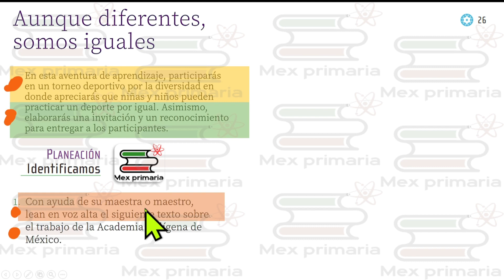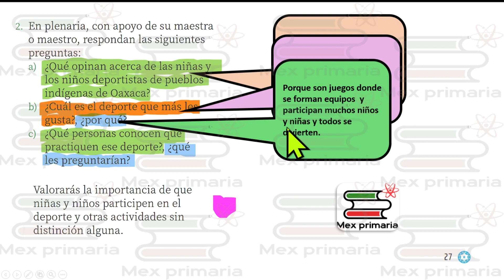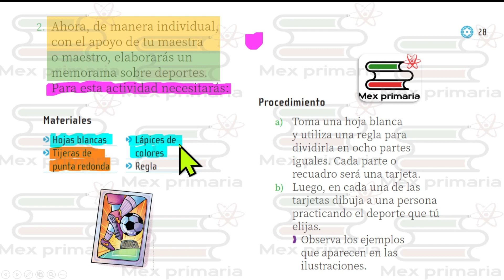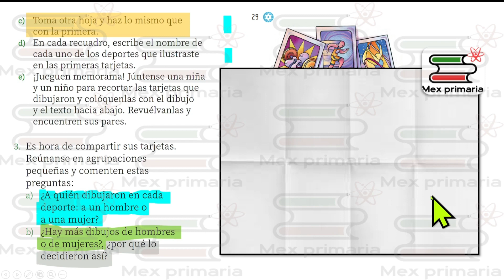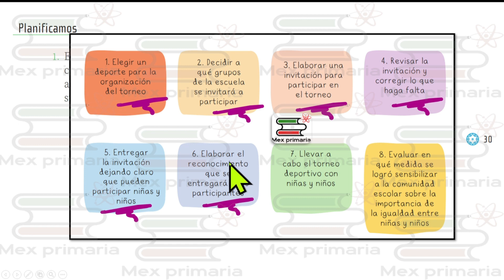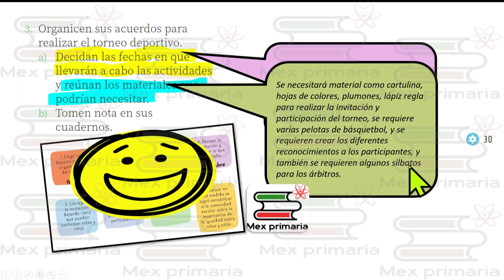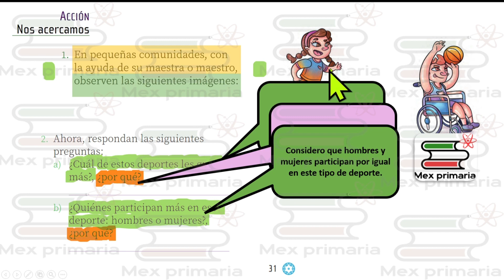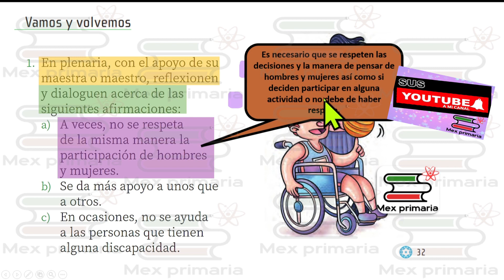Proyectos Escolares 2, pag, 26,27,28,29,30,31,32, aunque, diferentes,somos, iguales, creando, torneo